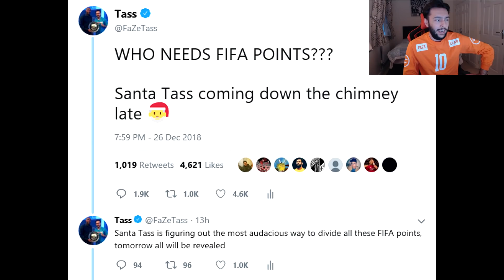15th IN THE WORLD FUT CHAMPIONS REWARDS | SICK INFORM PACKED!! | FIFA 19 Ultimate Team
My Best Rewards on FIFA 19 so far...30-0 Rewards